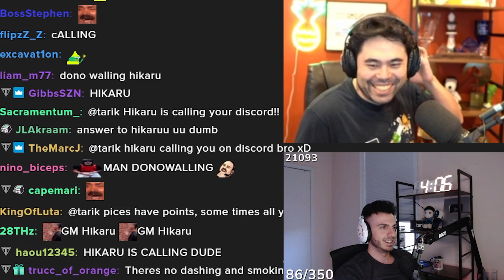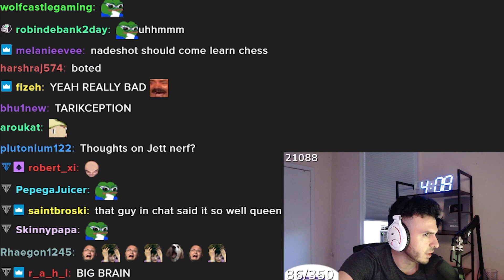So I Asked a Grandmaster to Teach me Chess... ft. GM Hikaru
Find a list of my very own Community-based CS:GO servers